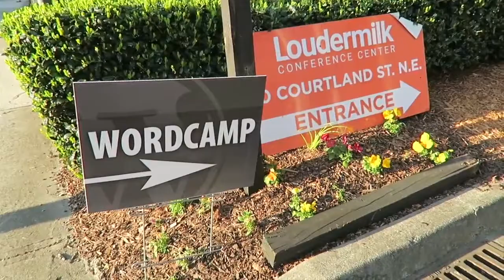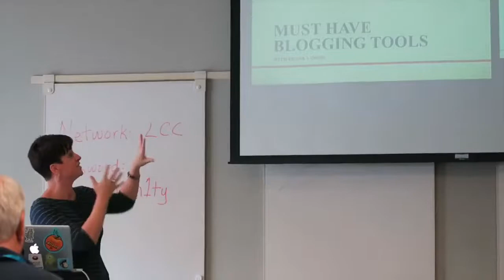WordCamp Atlanta 2016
Heather Baker captured the essence of our city, and our recent superduper event, in this delightful little short-form video. Relive day 3 in this almost-instant replay.